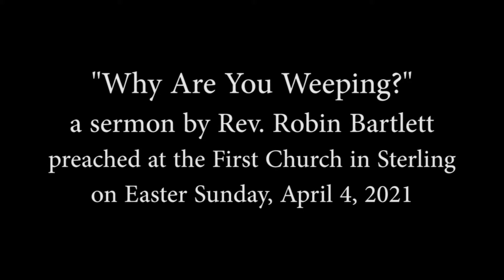Pastor Robin's Easter Sermon April 4, 2021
"Why Are You Weeping?", a sermon by Rev. Robin Bartlett, preached at the First Church in Sterling on Easter Sunday, April 4, 2021. FCSterling.org